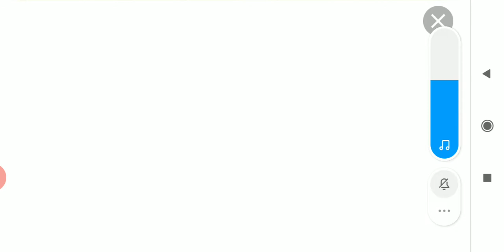Делаю обзор игры от Google про пчёл (мини-игра).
Играю в игру и делаю обзор игры про пчёл от компании Google (мини-игра).